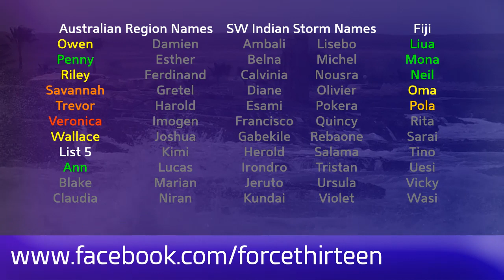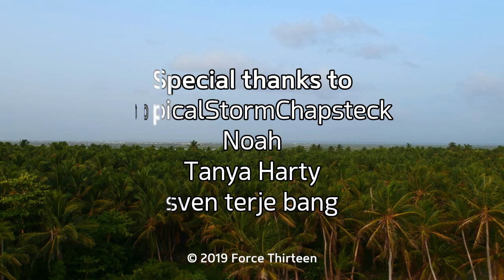Tropical Weather Bulletin (Bailu, Ivo, Atlantic systems) - August 24, 2019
Latest from the world of tropics for August 24, 2019

Tropical Storm Bailu is about to strike southern Taiwan with winds near typhoon force, however its rainfall is likely to be its biggest threat with up to 450mm expected to fall in the next 48 hours over the mountains. By the end of the weekend, the storm will move on into China and could later recurve.

Tropical Storm Ivo is partially exposed in the Eastern Pacific, and will begin to lose intensity as it moves over colder waters towards the Baja California Peninsula.

Tropical Depression Chantal persists in the open Atlantic and is not a threat to land.

Invest 98L is located 45 miles east of Fort Lauderdale, Florida, and is expected to become a tropical cyclone in the next few days as it begins to move away from the United States. At present, it is forecasted to move further east away from the coast, but model guidance could change yet.

Invest 99L is located over the Central Atlantic, and also has a high chance of development as it proceeds towards the Lesser Antilles. This system could produce strong winds and heavy rain for these islands and possibly the Greater Antilles next week.

Invest 99W is located near Yap, Micronesia, and could develop into a tropical storm as it heads towards the Philippines next week.